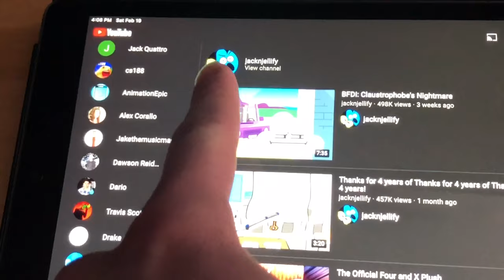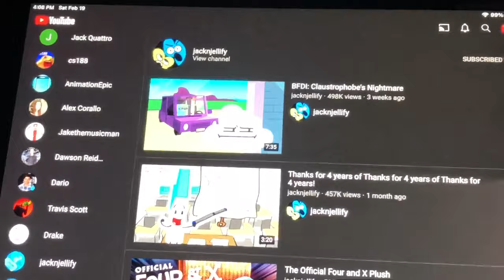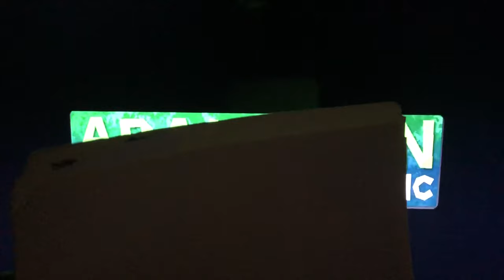Inanimate Insanity Invitational Elimination Reaction - Episode seven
Inanimate Insanity Invitational is back! The new episode is happening to form two new teams after Team Sinkers leaves with only two competitors with Team Pinkers and Thinkers. I'm glad that Clover is with candle, Yin Yang, Floor and goo but also nickel is with the team. Remember the last episode of me reacting on team sinkers while I wanted Nickel to stay in the game, it was really a tough vote. But now, this changes differently as they're two teams left. Welcome to the Thinkers Clover, Goo and Nickel! Team Pinkers are up for the elimination as my reaction starts here.